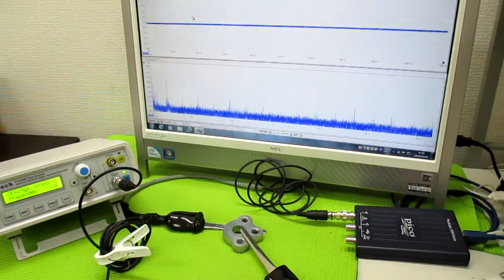オリジナル超音波（超音波テスター・超音波発振制御プローブ） ultrasonic-labo